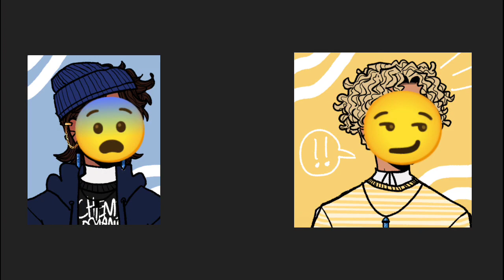THIS IS SO LATEEEEE